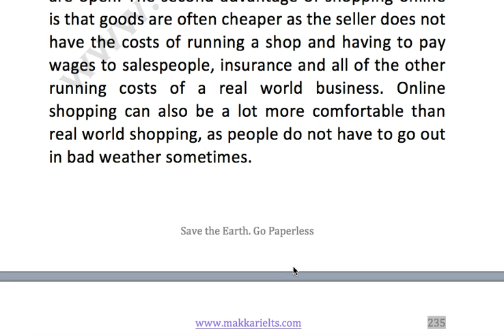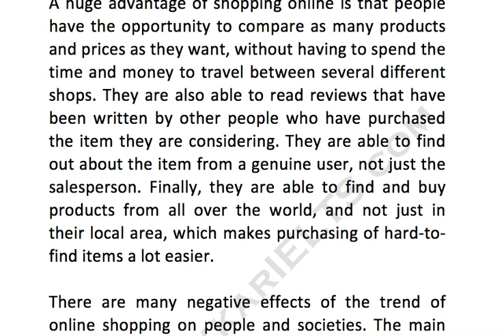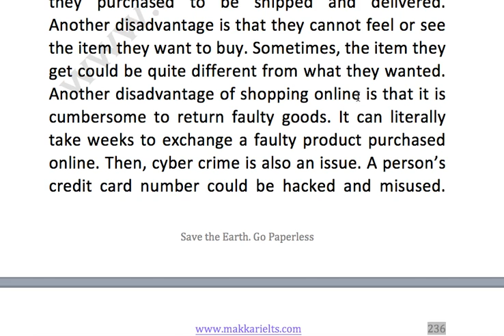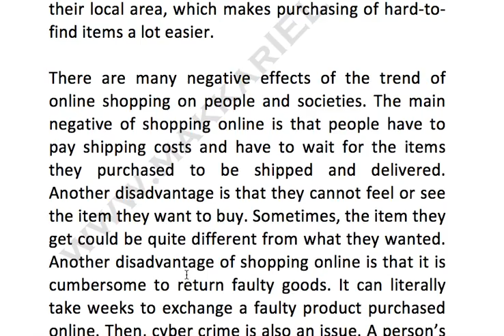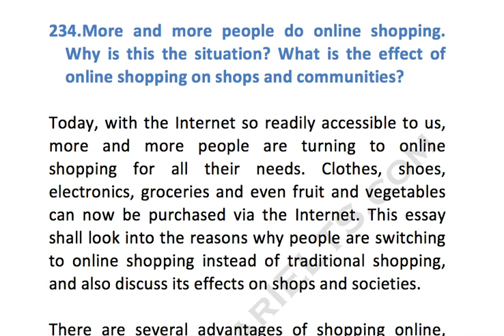234 Online shopping reasons and negative effects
More and more people do online shopping. Why is this the situation? What is the effect of online shopping on shops and communities?